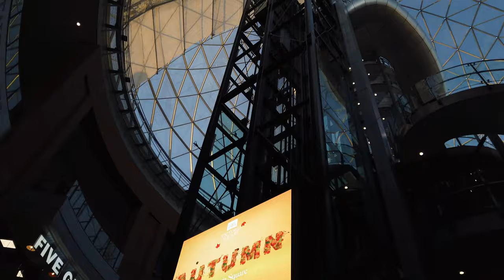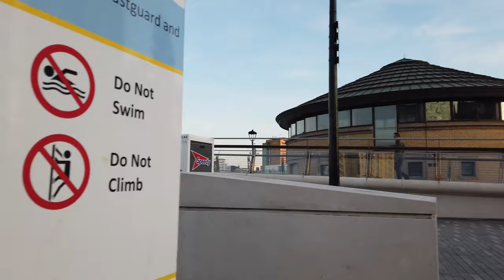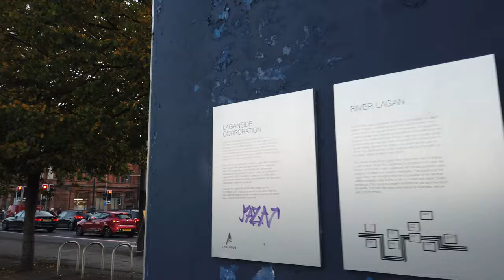Walking Tour of BELFAST 4K (60fps UHD)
Walking Tour of BELFAST, the capital of Northern Ireland in the UK and the second largest city of the island after Dublin in the Republic of Ireland.

★ Tour:

We start our evening tour at the Great Northern Mall with the Monument to the Unknown Woman Worker. We walk along Great Victoria Street get to the Belfast City Hall and explore the city center a bit.

Our tour continues towards the River Lagan where we see a few statues like The Big Fish.

It's a relaxing time there along the River with the sunset yet we return to the city center and walk to where we started - to the Great Victoria Street.